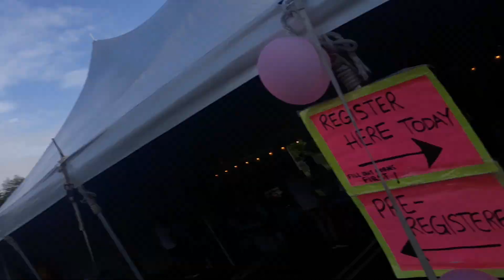Spring Into Summer 5K 2024